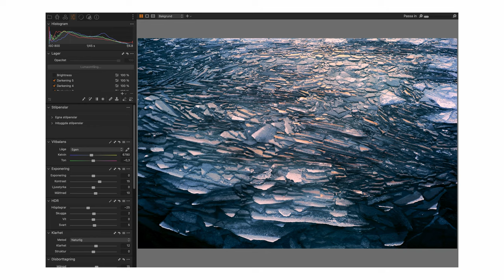What beats the shadows, God? // 52 Project - week 11 (micro podcast)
Good bye Winter 22/23!
This shatters of ice remembers me of a metaphor a camp leader told me one day. He told it from a religious perspective. But in this photo I look at it from an optimistic perspective. Please sit down for ~10min and see what you think about this edit, and my thoughts around it. :)